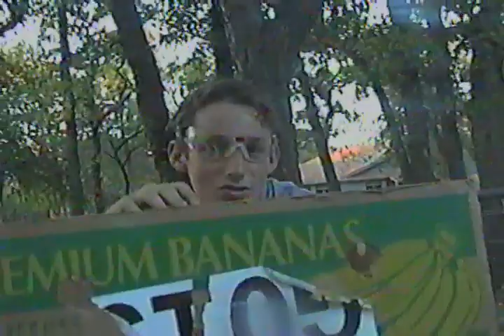The Sour Duck (2001)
The Sour Duck
2001